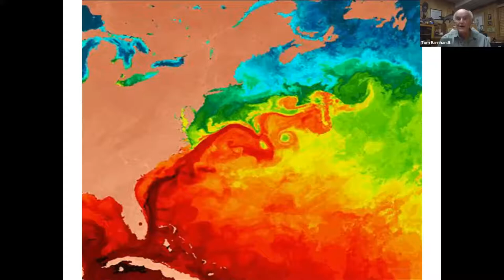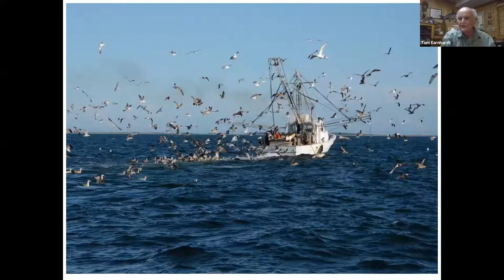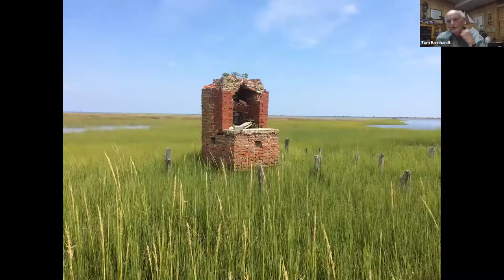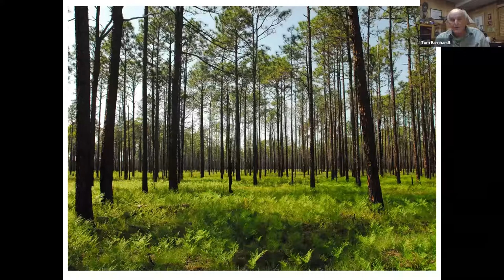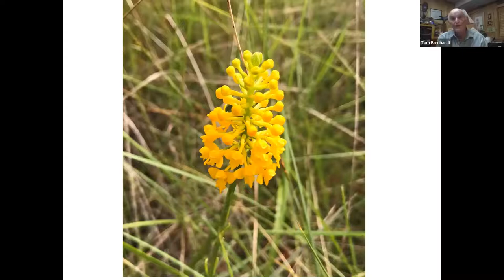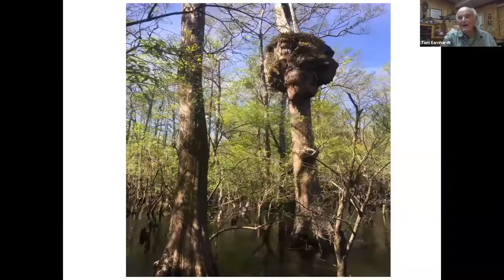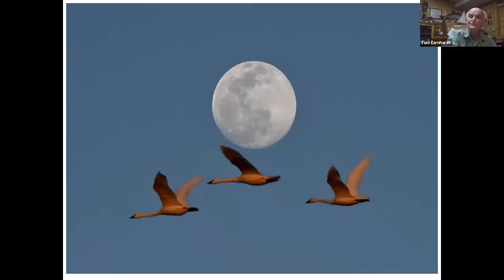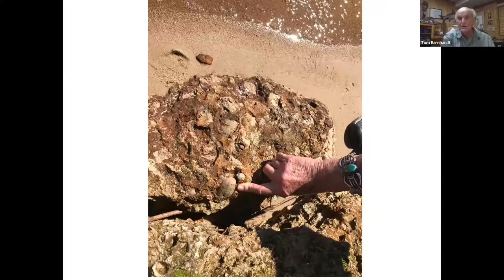Tom Earnhardt keynote address - NCCLT Annual Celebration 2021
Laurie McComas King, president of the Coastal Land Trust Board of Directors,  introduces Keynote Speaker Tom Earnhardt.
Excerpt from our (virtual) Annual Celebration, 2021